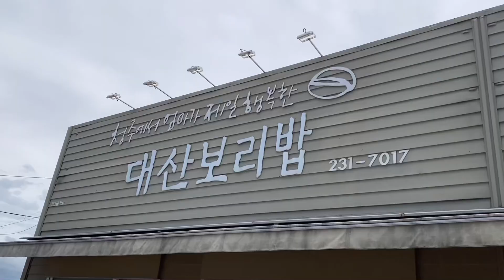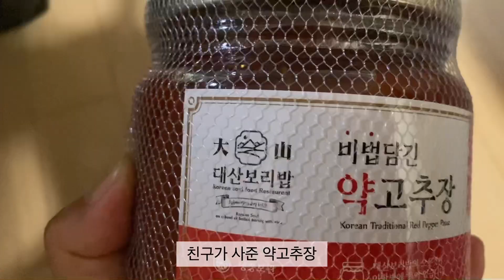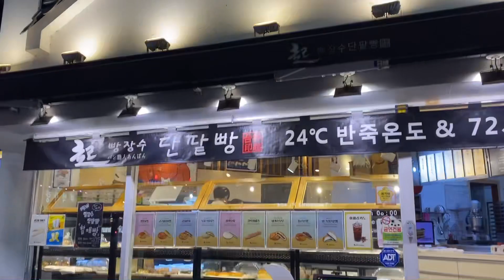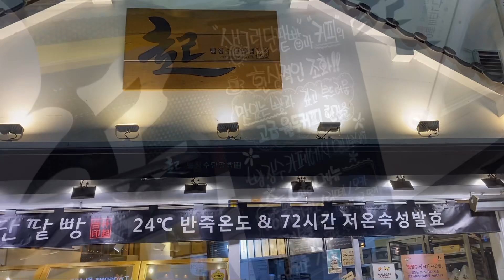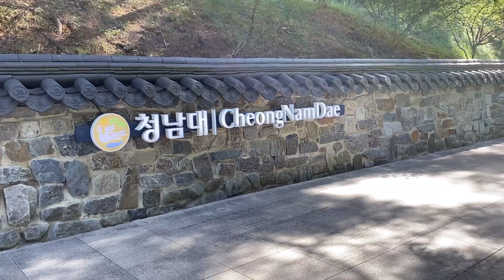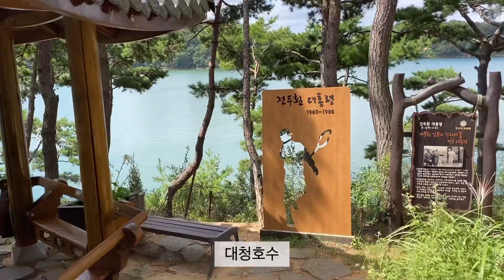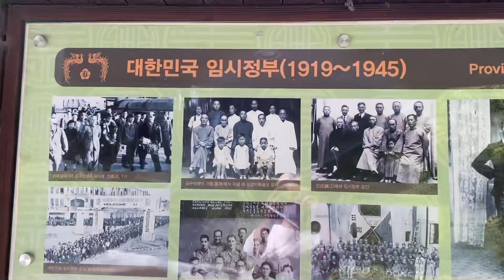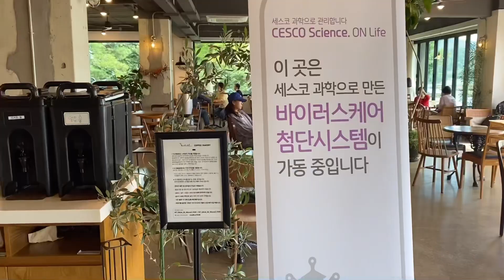청주에서 꼭 가봐야할곳 3/대통령별장 청남대/대산보리밥/카페treebring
안녕하세요
시골에 외서 엄마랑 지낸 라 친구들을 만날 시간이 없는데
이곳까지 찾아온 친구들과 1박 2일 여행을 합니다
카페에서 밀렸던 수다를 ~
맛난밥도먹고 차도 마시고
청남대 구경하고 산책도 하며 시간을 보냈습니다
고마운 친구들 만나서 반갑고 즐겁고 행복했다
건강하게 지내고 또 만나자❤️
대통령 별장 청남대는 유일하게 남은 별장이라고 합니다
그동안 역대 대통령께서 별장을 여러곳에 있었는데
김영삼대통령시절 다른곳은 폐쇄하고 이곳만 남겼다고합니다
역대 대통령 기념 동상도있고 기념관도 있으며
역사적인 사진들이 전시되어있습니다
산책로 경관도 아름다와서
꼭 추천 드리고 싶네요

입장료 6000원
시니어할인  3000원
미리 예약하시면 편리합니다

영상 잘 봐주셔서 감사합니다